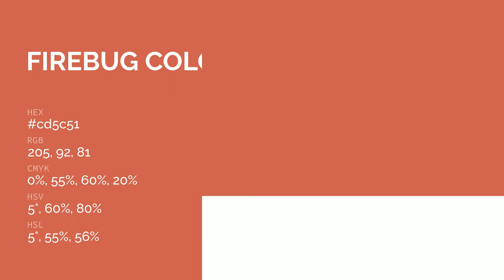Firebug color cd5c51 hex color - Red color - Cool color cd5c51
What color is Firebug ? cd5c51 hex color - Red color - Cool color cd5c51

Hex cd5c51 Color Code is also known as Firebug color.

Hex cd5c51 Color code in RGB color code model is created after adding 80.39% red color, 36.08% green color and 31.76% blue color.
Hex cd5c51 Color code in CMYK color (process color) code model is generated after subtraction of 0% cyan, 55% magenta, 60% yellow and 19% black.